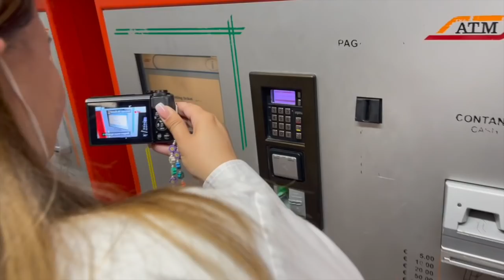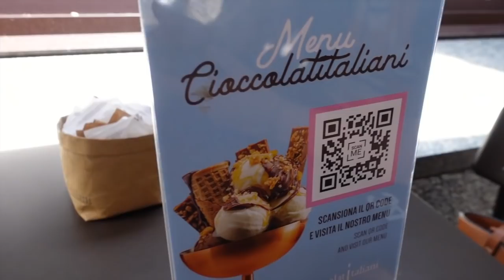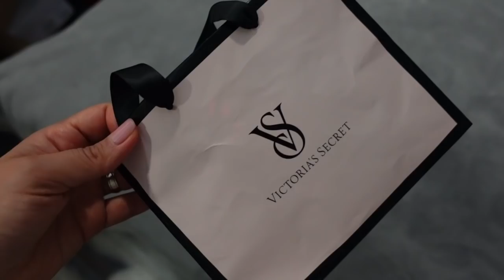PRVI LET U ŽIVOTU! *Milano vlog*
Kamera:
Canon 70D

Vlogovi :
Sony ZV-1